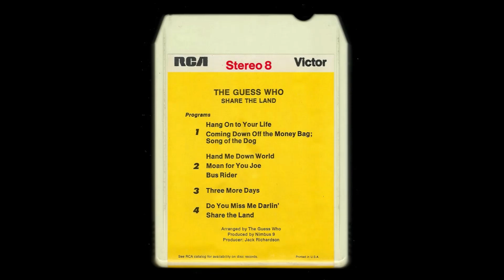THE GUESS WHO: "Hang On To Your Life" 8-Track version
The Guess Who: "Hang On To Your Life" (1970).
This is the version of the song from the "Share The Land" 8-Track, which was edited to make it a bit longer in order to fill out the timing on the first channel (a few extra measures appear before each verse).